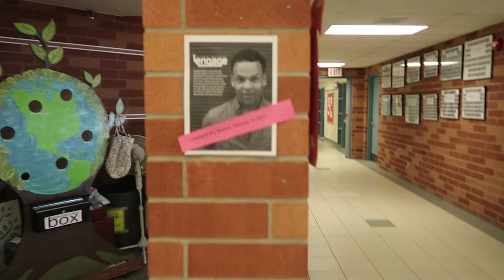1000 Subscribers!!!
Big shout out to W.J. Watson in Keswick and St. Edmund Campion in Brampton!!!

MUSIC
DJ Quads - I make Everything
StarRo - Milk